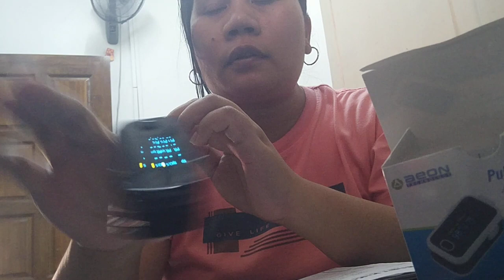Paano Gamitin Ang Pulse Oximeter Lalo na Sa mga My COVID -19 Case/@dhell Francisco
Pulse Oximeter
Pulse Oximeter Sa mga My COVID-19 Case